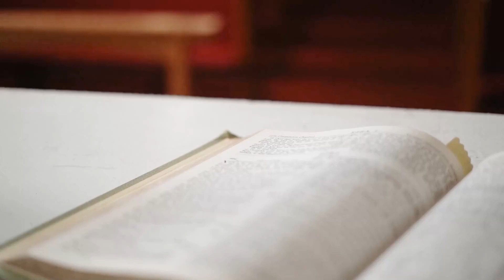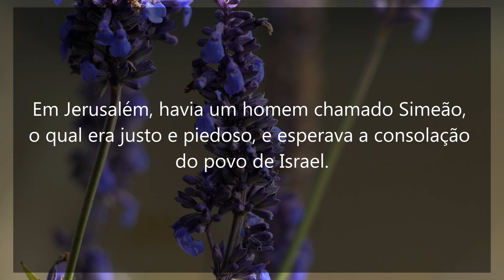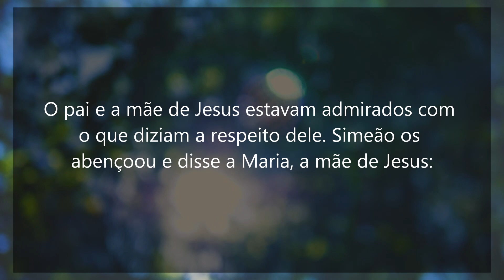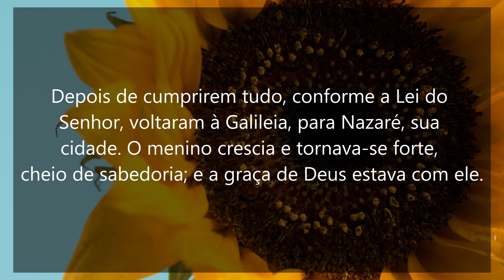Homilia Diária | 02 de fevereiro de 2022 | Evangelho Lucas 2,22-40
4ª Semana Comum | Apresentação do Senhor | Quarta-feira
Reflexão: Irmão Thiago Gomes, C.Ss.R. - Casa de Formação Alfonsianum II São Paulo

Comunhão da palavra de Deus com a Homilia Diária postado às 0:00.
Oração da tarde com novena todos os dias às 14:30.

Orações & Canções

Adquire sua Bíblia Sagrada - Edição Pastoral no link abaixo 👇